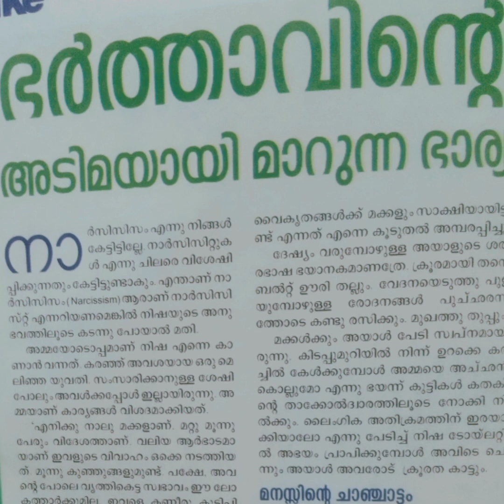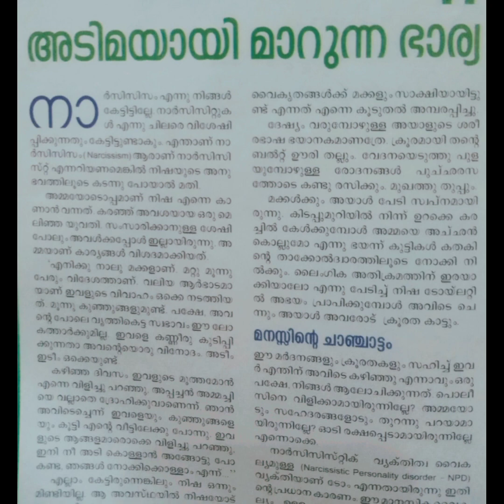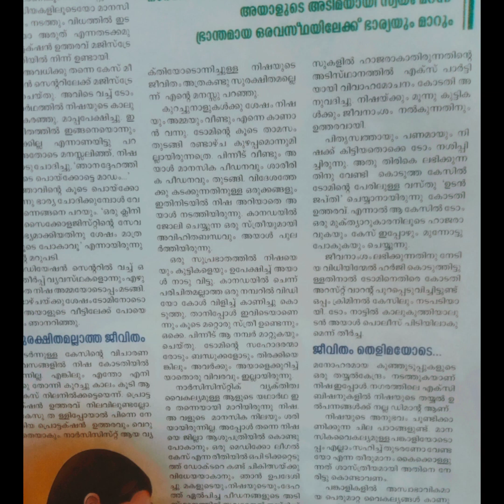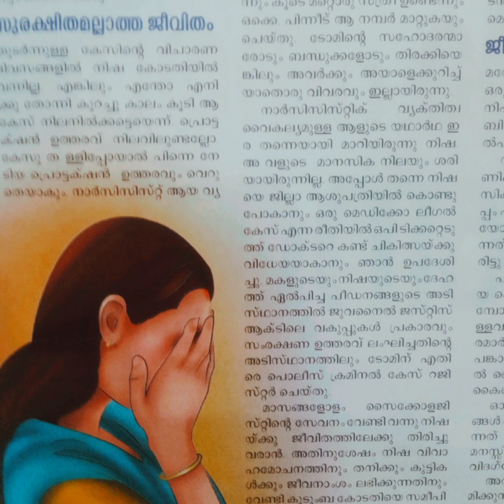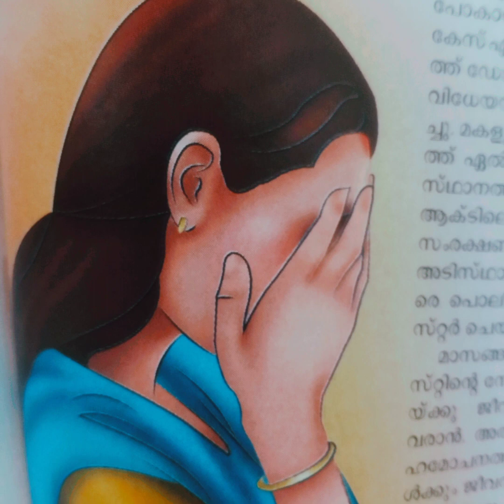ഭർത്താവിന്റെ അടിമയായി മാറുന്ന ഭാര്യ 🥺വനിതയിൽനിന്നെടുത്ത ജീവനുള്ള കഥ📖🥺